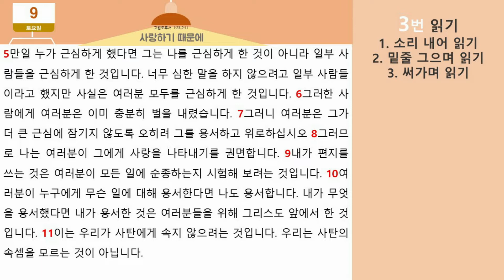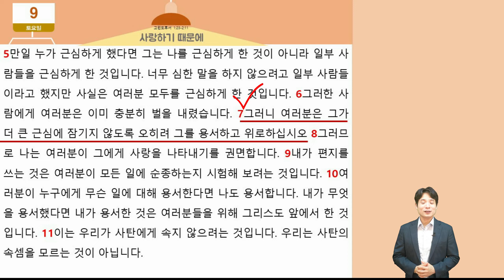[A+ / 전주안디옥교회 / 중고등부] 그Q /고린도후서 1:23-2:11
[A+ / 전주안디옥교회  / 중고등부] 그Q  /고린도후서 1:23-2:11